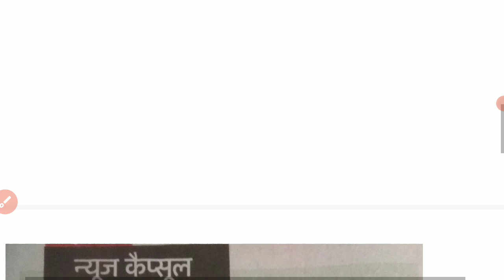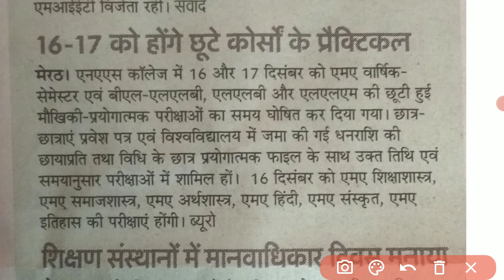ccsu छूटे प्रैक्टिकल की परिक्षा तिथि आ गई | ccsu practical exam date | ccsu exam date 2022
ccsu छूटे प्रैक्टिकल की परिक्षा तिथि आ गई | ccsu practical exam date | ccsu exam date 2022 | ccsu exam update